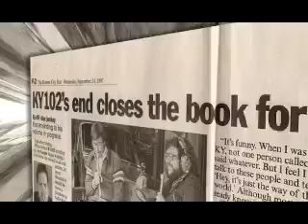Rock and Roll General: The Max Floyd Story- KY102 dies